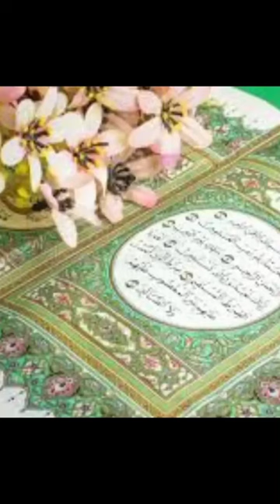حدیث نبوی صلی اللہ علیہ وآلہ وسلم۔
عبداللہ بن ادریس نے ابن جریج سے ، انھوں نے ابن ابی عمار سے ، انھوں نے عبداللہ بن بابیہ سے اور انھوں نے حضرت یعلیٰ بن امیہ رضی اللہ عنہ سے روایت کی : کہا : میں نے حضرت عمر بن خطاب رضی اللہ عنہ سے عرض کی ( کہ اللہ تعالیٰ کا فرمان ہے ) :’’ اگر تمھیں خوف ہو کہ کافر تمھیں فتنے میں ڈال دیں گے تو تم پر کوئی حرج نہیں ہے کہ تم نماز میں قصر کر لو ‘‘ اب تو لوگ امن میں ہیں ( پھر قصر کیوں کرتے ہیں ؟ تو انھوں نے جواب دیا مجھے بھی اس بات پر تعجب ہوا تھا جس پر تمھیں تعجب ہوا ہے ۔ تو میں نے رسول اللہ ﷺ سے اس کے بارے میں سوال کیا تھا ، آپ ﷺ نے فرمایا :’’ ( یہ ) صدقہ ( رعایت ) ہے جو اللہ تعالیٰ نے تم پر کیا ہے ، اس لئے تم اس کا صدقہ قبول کرو ۔‘‘